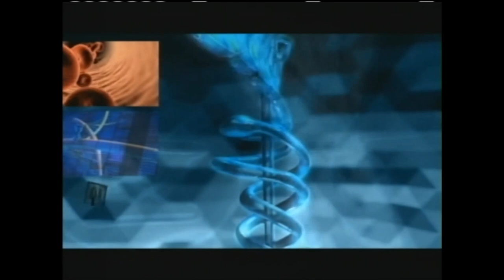El cuidado de enfermedades crónicas en el verano